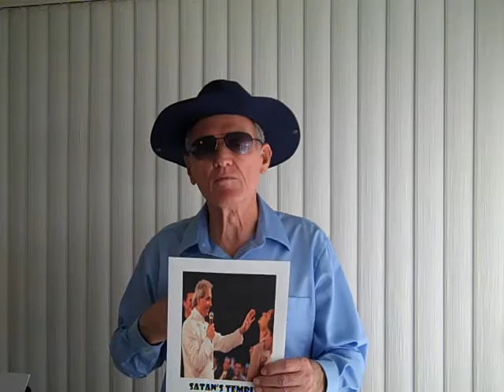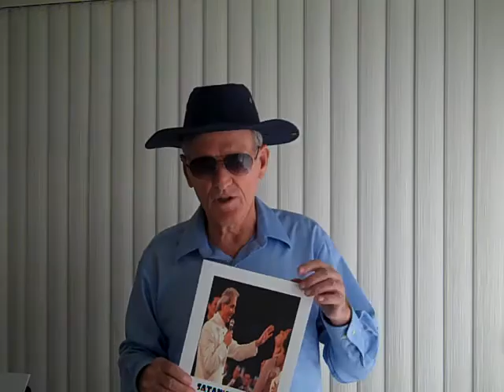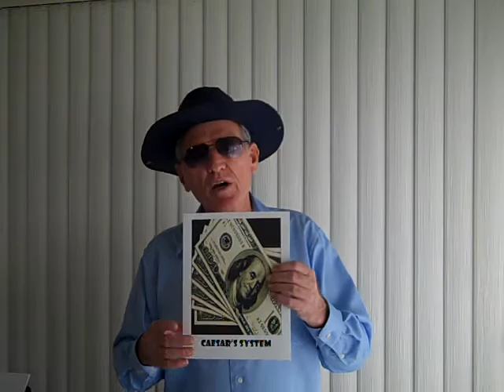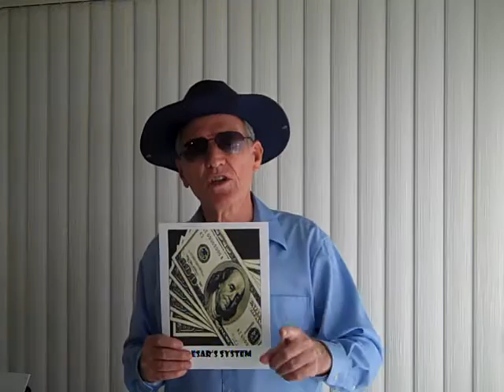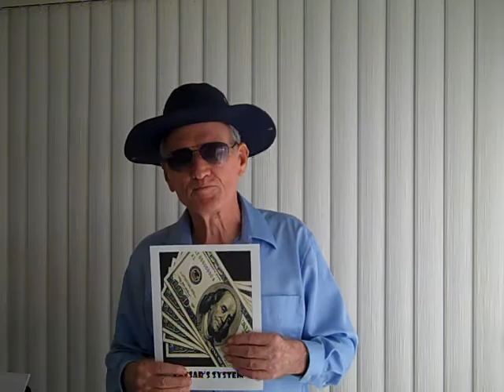WHERE IS SATAN?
Satan entered Judas and betrayed Jesus Christ and Satan enters leaders of this world today, but bible worshippers are completely blind.
In the New Covenant we are to be led by the Holy Spirit and not the bible. Mathew, Mark, Luke and John were under the Old Testament, a testament is of force after men are dead. It has no strength at all while the testator lives. For where a testament is there must also of necessity be the death of the testator. So Mathew, Mark, Luke and John are under the Old Testament because Jesus had not yet shed His Blood.
WHEN DID THE NEW TESTAMENT/COVENANT BEGIN?
 THE BIBLE IS THE MARK OF THE BEAST!